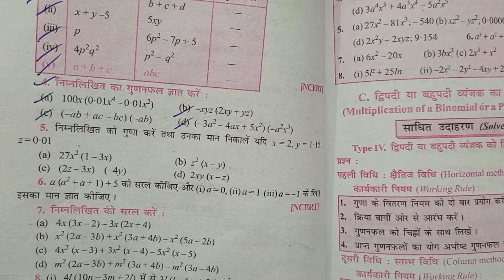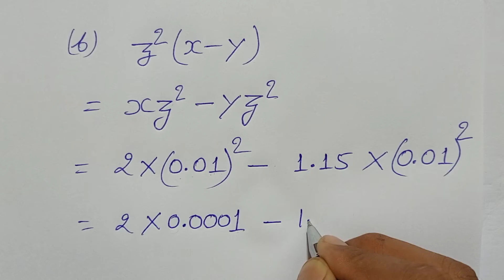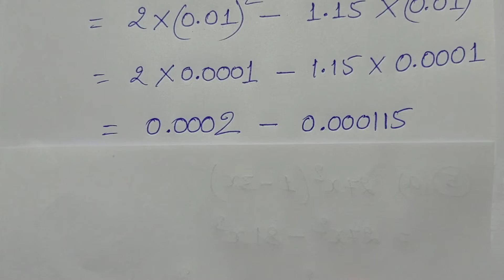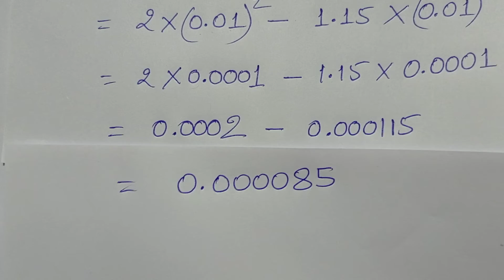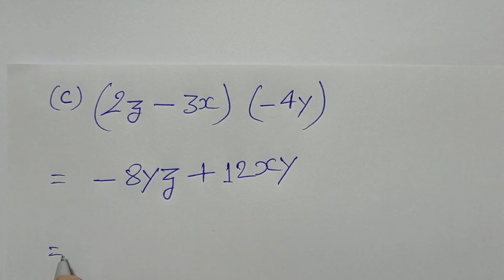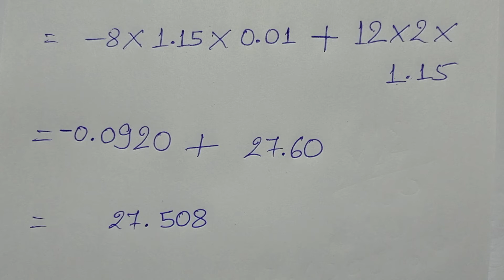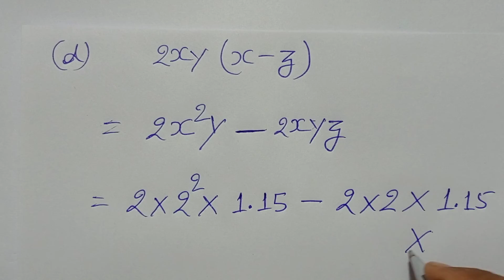Class - 8, Math, Saral Ganit, Dr. K.C. Sinha, Bihar Board, Algebraic Expressions, Ex -6.3, Q.no - 5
Class - 8, Math, Saral Ganit, Dr. K.C. Sinha, Bihar Board, Hindi, Algebraic Expressions, Ex -6.3, Q.no - 5,

Playlist link -

Playlist link -

Playlist link -

Playlist link -

Playlist link -

Playlist link -

Playlist link :-

Playlist Link :-

Playlist link -

Playlist link :-

Playlist link -

Playlist link -

Playlist link :-

Playlist link -

Playlist link -

Playlist link :-

Playlist link -

Playlist link -

Playlist link :-

Playlist link :-

Playlist link -